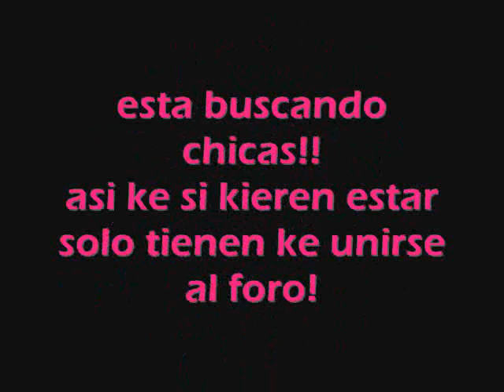Atencion Jonaticas Dominicanas !!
okey aca los links!

eso es todo si falta algun link me avisan!